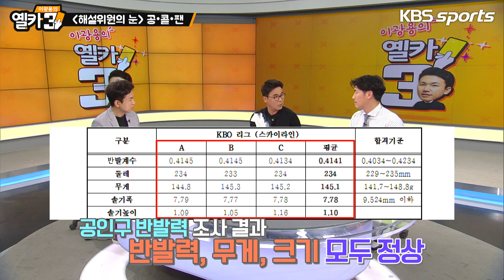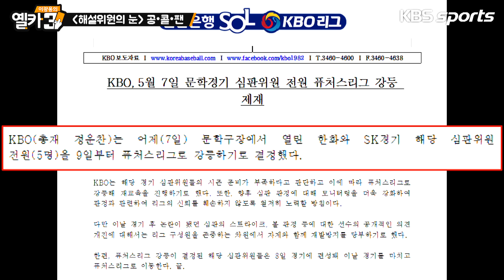[옐카3] 80회_감독? 해설위원? 장정석 님의 차원이 다른 2020 KBO리그 전망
보다 큰! 넓은 야구 이야기를 듣고 싶다면!
장정석 해설위원의 중계를  !!